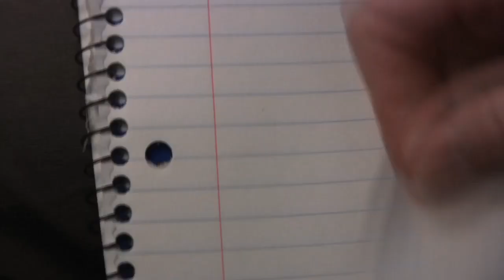The Doppelganger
"The Gospel According to Cornelius" by by Ishmael Lasting